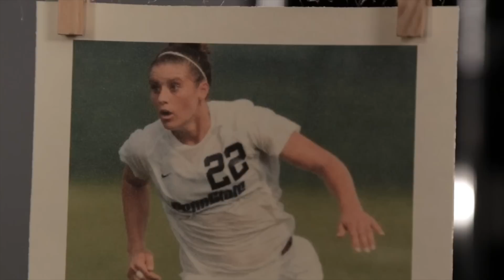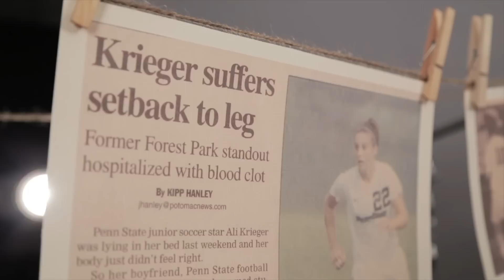Ali Krieger's Story - "One Nation. One Team. 23 Stories."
Ali Krieger had a near-death experience while in college and at the time, didn’t know if she would be able to follow her dreams of playing for the U.S. Women’s National Team, or even continue playing soccer at all. With the support of her family and teammates, and armed with a new perspective, she was able to recover and offer support to her brother who was going through his own struggles at the time. Now, the siblings are each other’s role models and confidantes, helping each other achieve success and happiness.

U.S. Soccer